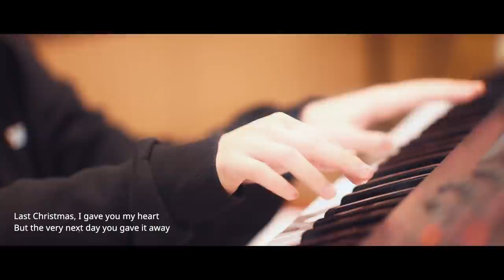Everyday Joong 41화 - Merry Christmas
KIMHYUNJOONG (김현중)